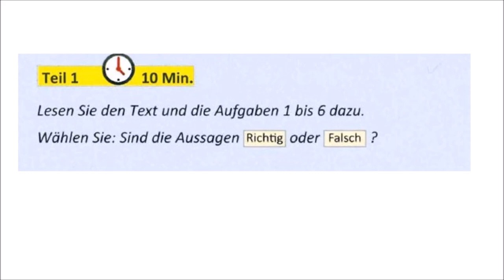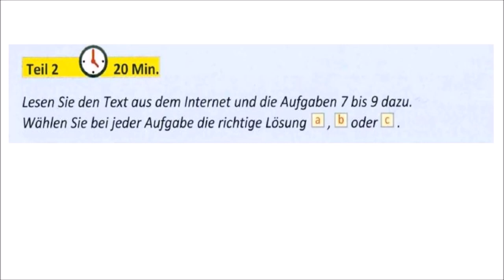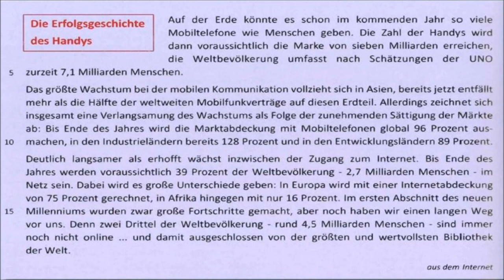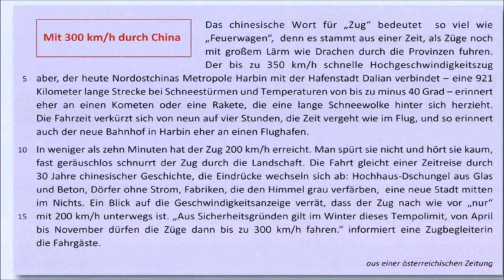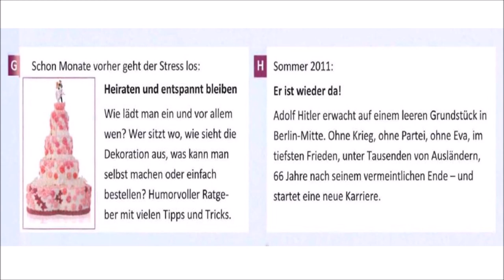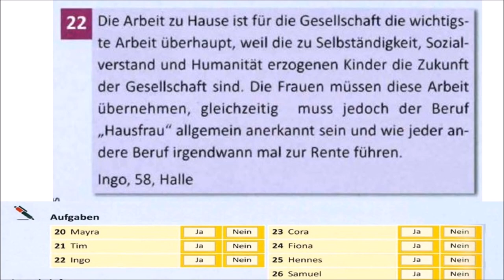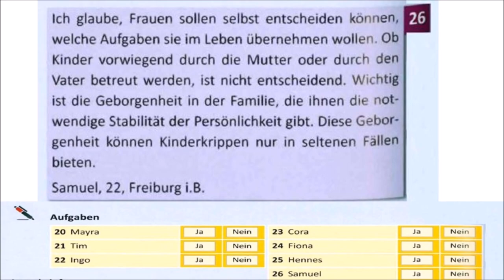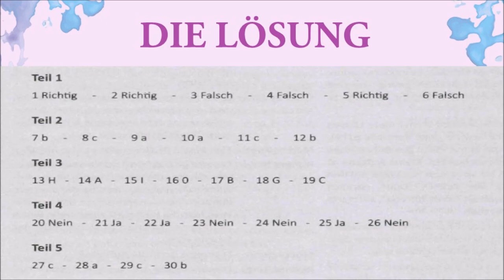WERKSTATT B1- Training zur prüfung Zertifikat B1- Lesen B1- Modelltest 7 mit Lösungen.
- Lesen  b1.
- Lesen  b1 prüfung OSD.
- Lesen  Deutsch.